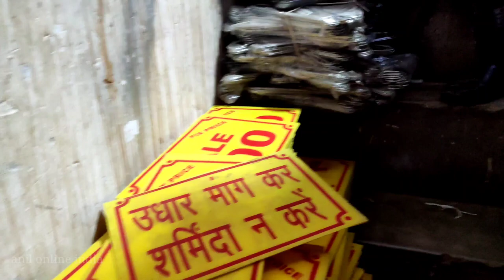दुकान सजाने का सामान होलसेल में | Clothes Dummy (Mannequin) Hangers, Sampling Items Wholesale Price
Hello Friends
I am your friend Anil (anil online India) Business  Ideas and showing you all item in Cheapest Prices

Video Title:- दुकान सजाने का सामान होलसेल में | Clothes Dummy (Mannequin) Hangers, Sampling Items Wholesale Price

Dosto aaj aapko dekhne ko milne wala hain clothes dummy mannequin hanger aapko sabse saste price mein milnw wala hain jo ki aapko wholesasle price mein milne wala hain agar aap es shop par aana chahte to es shop ka address aapko es video mein aapko dekhne ko milega abhi aapko enki quality and price ke baare mein janne ko milne wala hain

Address:- 9/7428 Near Chander Hass Main Road Gandhi Nagar Delhi 31
Name:- Diksha Collection
Dummy House
Deals in:- Mannequins Stand Hanger Baba Suit Coat Paint Dummy
Shyam Sunder

1. mannequin Wholesaler
2. dummy Wholesale Market
3. mannequin at Wholesale Rates
4. hangers at Factory Price
5. dummy shop of Gandhinagar Market Delhi
6. Chepest dummy of Gandhinagar Delhi
7. New Latest Collection of mannequin
8. 2022 Latest dummy & mannequin
9. Latest dummy for clothes
10. 2022 Latest mannequins
11. mannequin wholesale market
12. dummy wholesale market
13. dummy wholesale market in delhi
14.hanger wholesale market in delhi

Note:- This Video is Non Promotional and Created to Provide Knowledge anou Market and Prices fod beginners. Channel is not responsible for any kind of loss or profit in any business model. You should Must research yourself before starting any type of Business. This Video is only for Education Purpose..
About:- anil online india
anil online india is a hindi YouTube channel created to provide information about business ideas. Our mission is to help people to succeed in his personal and professional Life